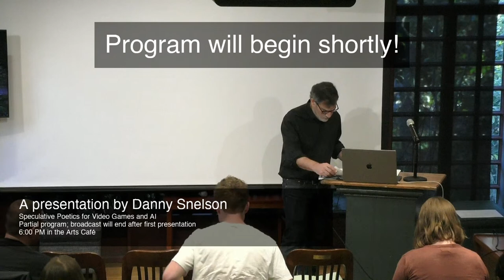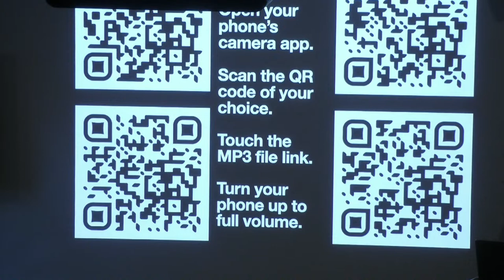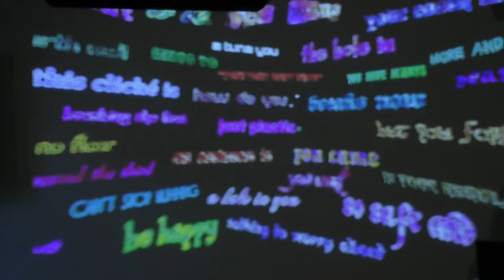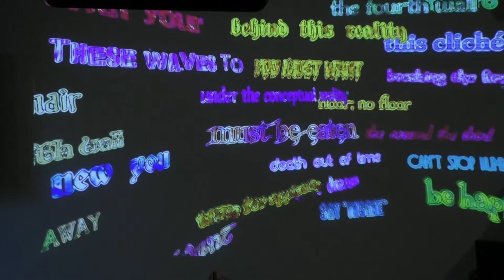Speculative Poetics for Video Games and AI